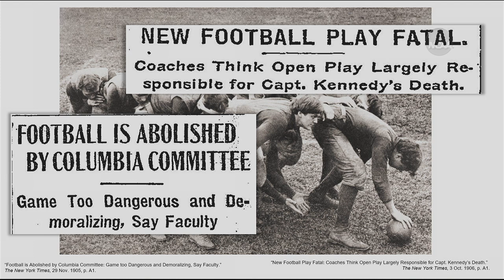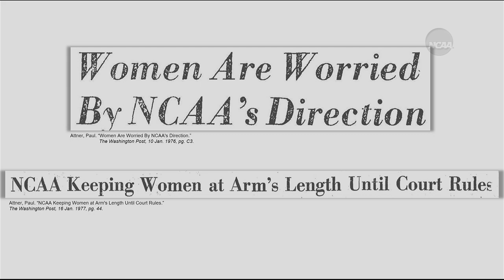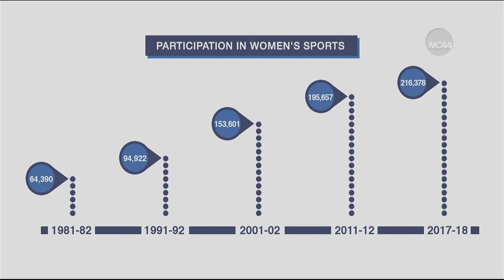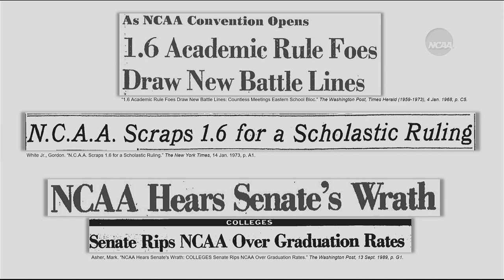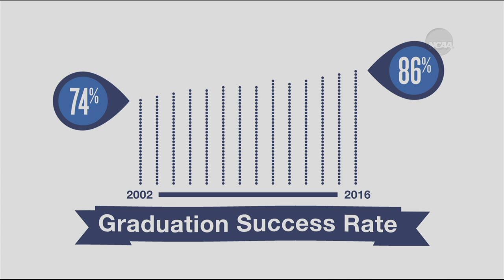2019 NCAA Convention - State of College Sports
NCAA President Mark Emmert gives his State of College Sports address at the Plenary Session of the 2019 NCAA Convention in Orlando.